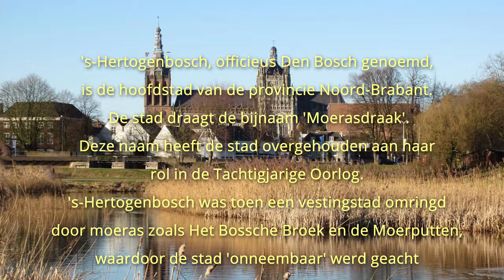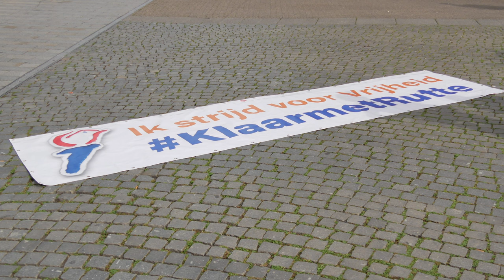The Walk of Freedom in 's-Hertogenbosch - 15 augustus 2021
Drie groeperingen organiseerden midden in de zomervakantie deze vrijheidsmars in 's-Hertogenbosch.
Gefaciliteerd door de gemeente 's-Hertogenbosch met medewerking van politie, handhavers en verkeersbegeleiders. Ondanks dat vele hun vakantie vierden kwamen nog enkele honderden naar het stationsplein voor de vrijheidswandeling naar Den Bosch. Centraal stond de indirecte 'vacinatieplicht' en de ophanden zijnde verplichte toegangscontrolles op de gezondheid. Vaak wordt gezegd dat het altijd dezelfde personen zijn die demonstreren, maar dit keer waren ook vele nieuwe gezichten te zien. Er  liepen op deze mooie zondagmiddag ook vele kinderen mee. Na ruim een uur keerde de stoet weer terug bij het plein voor het NS-station voor de reis terug naar huis.